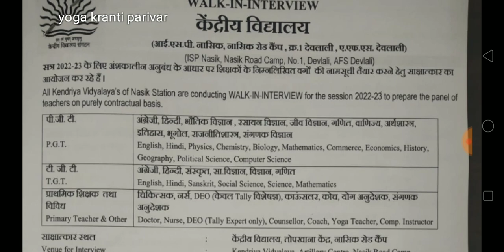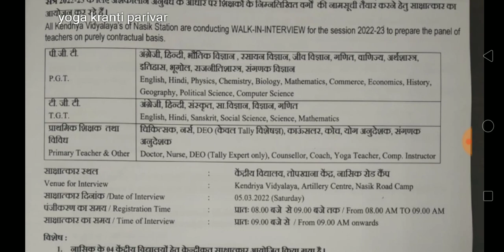4 पद पर आई योग शिक्षक भर्ती | yoga teacher vacancy | yoga teacher recruitment | yoga bharti